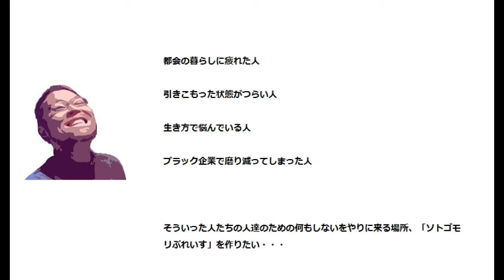【シェアハウス作りDIY】住み込みバイトから帰宅した初日の語り